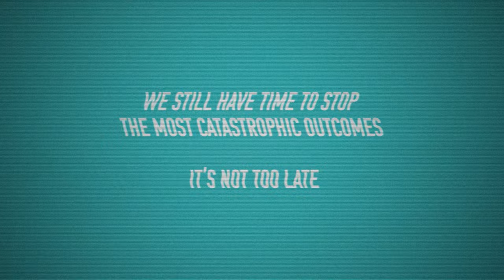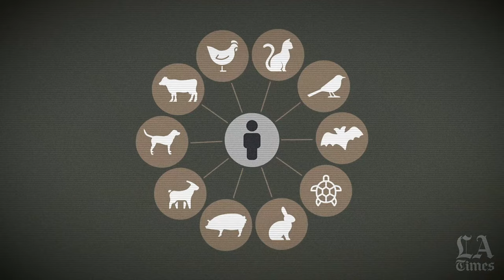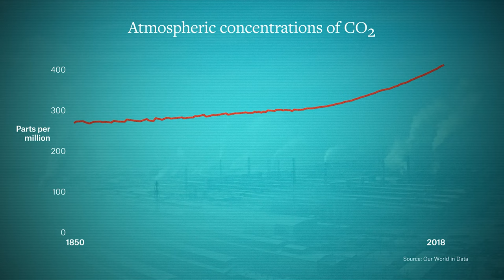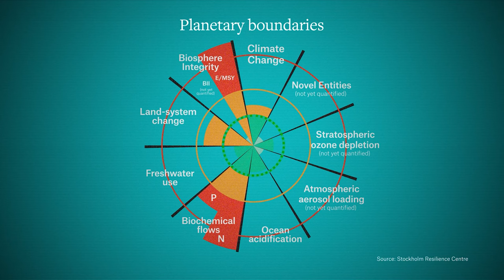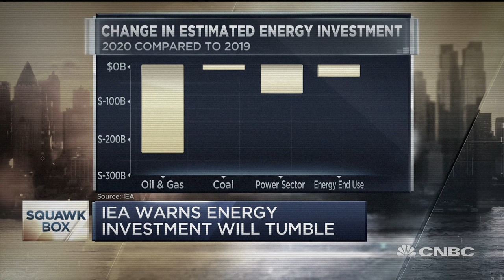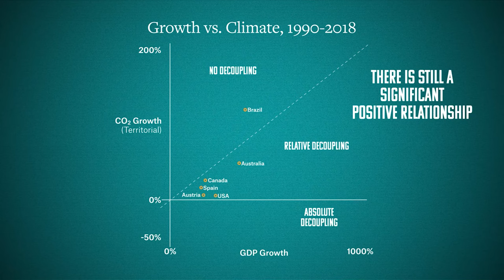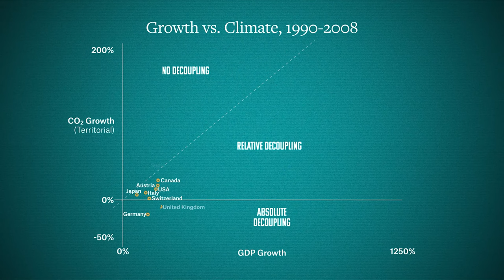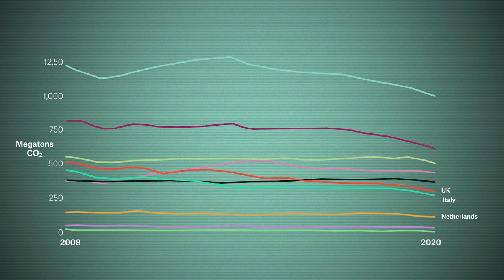Planetary Boundaries - [ECO]NOMICS Part 3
Mainstream economics ignores the impact of economic activity on the natural environment.  Ecological economics recognizes that the human economy exists in a larger planetary system, and that destroying the natural environment will affect future well-being.

In [ECO]NOMICS part 3, Professor Schor shows how human economic activity has exceeded the reproductive or sustainable capacity of the planet over the past half-century.  Ecosystems have been worn down by deforestation, destruction of species, depletion of material reserves and destabilization of the climate.  Humans are destroying these ecosystems at a dizzying, unsustainable and accelerating rate.  Capitalism has certain features - most notably pressure to grow - that make a change of trajectory all but impossible in this context.  Conventional economic policies are lured by the hope they can still maintain economic growth while simultaneously reducing carbon emissions.  But Professor Schor shows how decoupling growth from emissions is a mirage.  Wealthy countries cannot grow their way to sustainability.  We need to enact structural changes and consider alternative approaches that reduce climate disruption and improve well-being.

Part 4 will be available May 18, 2022

Credits: Juliet Schor, Matthew Kulvicki, Nick Alpha, Gonçalo Fonseca, Kurt Semm